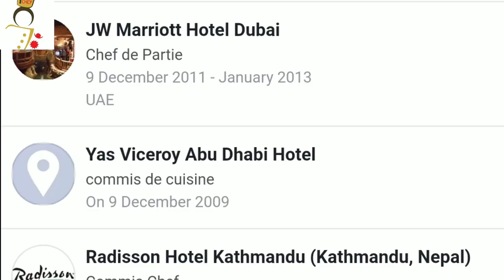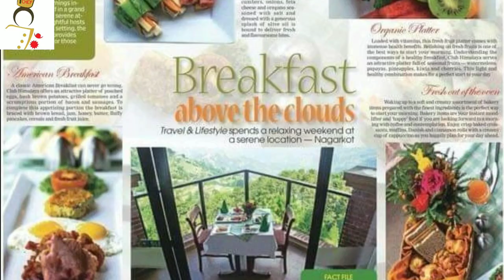Master Chef Mahesh Dhakal | Youngest Executive Chef From Nepal | I am with Chef | ihm college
✅Understanding gastronomy by 360 Degree Approach
This Sunday at 9 am , we will Come LIVE 🤳with Master Chef🍴 Mahesh Dhakal

👉Ambassador to Nepal🇳🇵 , Best of gastronomy🏅
 One SOCIETY🤝 | One VOICE 🔊
Get Connect to LIVE on Fb/ iamwithchef | Sunday@9am